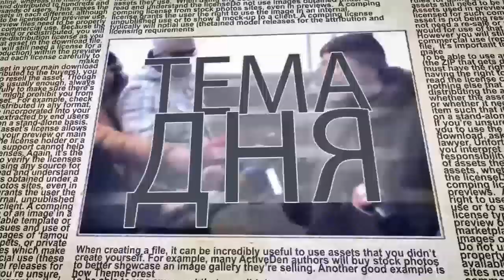Израиль: сначала зовет, потом депортирует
Решения о высылке из Израиля нелегалов, у которых в стране родились и выросли дети, привели к ‎жестким дискуссиям в обществе: а как с ними надо поступать - по закону или по справедливости? ‎Спорную ситуацию для ITON.TV комментирует журналист Саша Виленский ‎